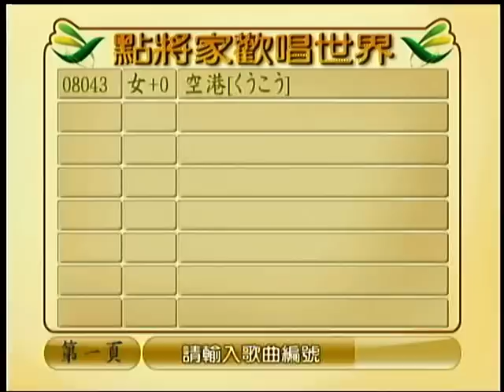小林~空港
貝斯特之友小林~空港